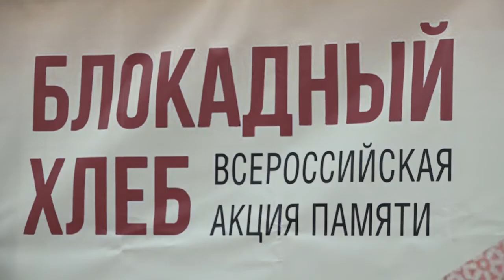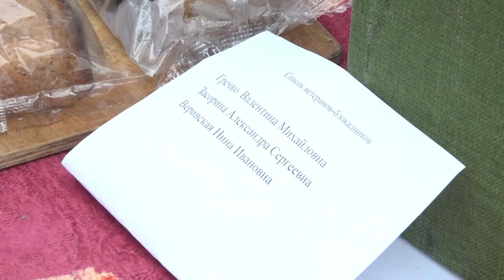Акция памяти Блокадный хлеб в Северском районе